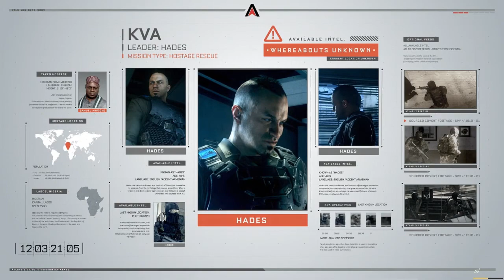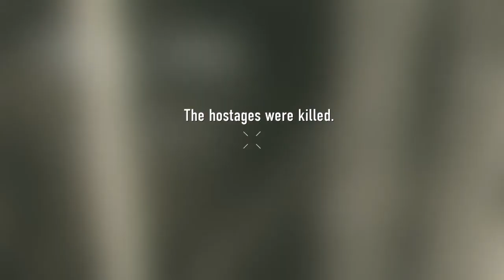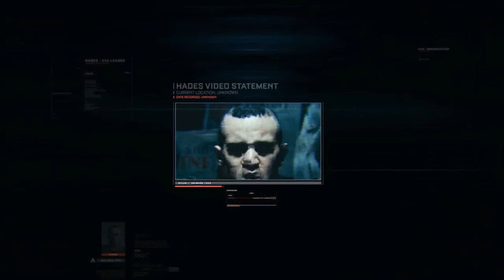Call Of Duty Advanced Warfare Series Continuing. Call Of Duty Advanced Warfare Part 2.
Hey Friends Please Support me
Call Of Duty Advanced Warfare
Part 2
So, Please support me for Part 3 and finish the series
Your Supports Very important for me.
Gidieons Laude Lag Gaye.

I continued the game series.